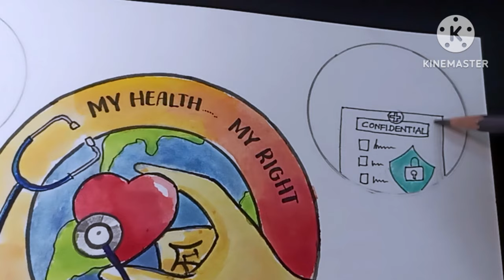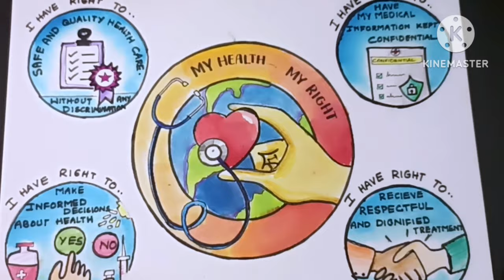My Health my right poster.My health my right drawing.world health day drawing.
Presenting here a beautiful poster drawing video on topic World health day with the theme my health my right.
World Health Day (WHD) is celebrated on 7 April every year to mark the anniversary of the founding of WHO in 1948. Each year, a theme is selected to highlight a priority area of public health concern in the world.This year the theme for World Health Day 2024 is 'My health, my right’.
This video is for the following topics
My health my right poster
my health my right poster drawing
my health my right painting